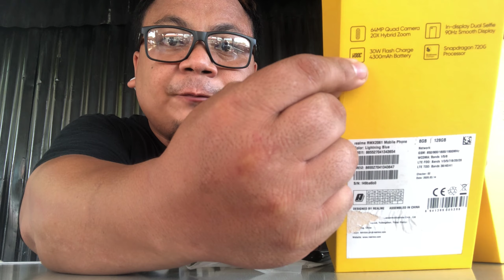REALME 6 Pro unboxing & review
im not an gadget expert.. katuwaan lang po ito.. funny unboxing and review 😉